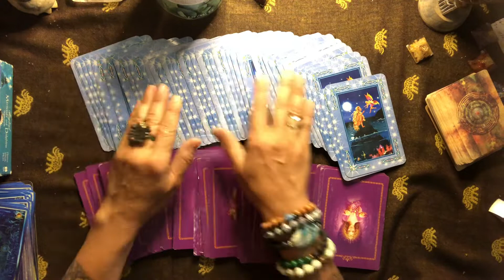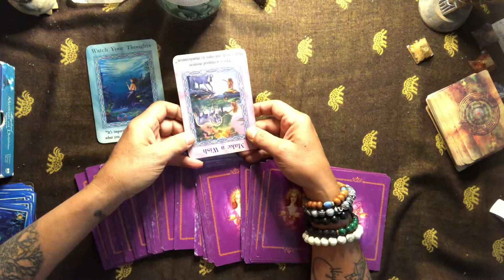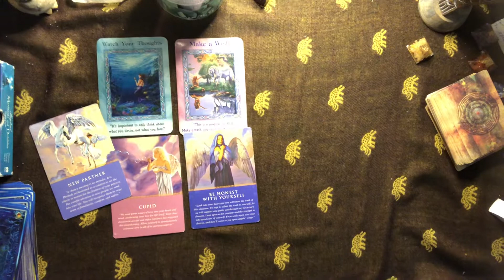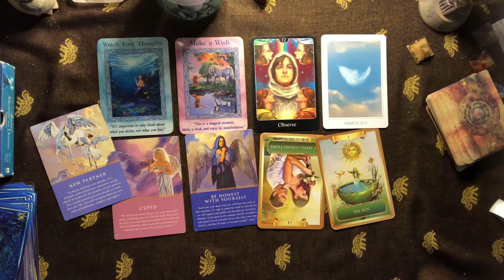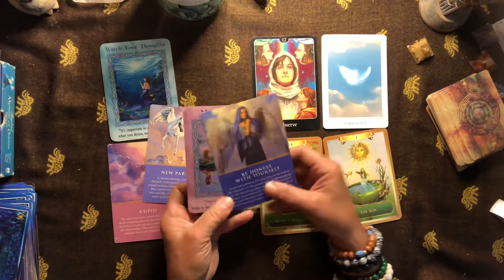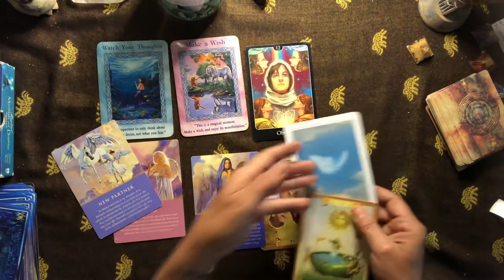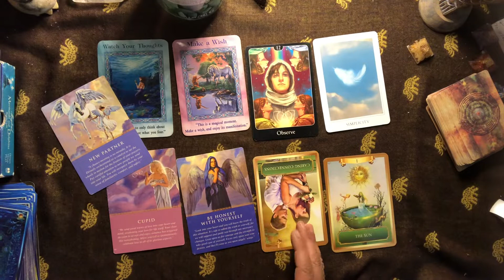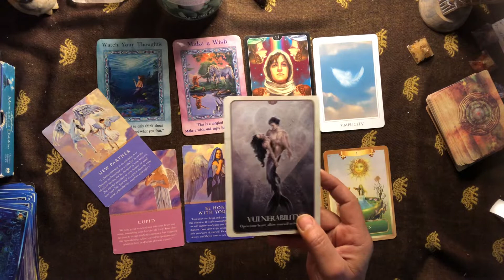Gemini 🧡JUNE 20 NEW PARTNER TWIN FLAME CUPID HAS CHOSEN YOU❤️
These are for the energies that the solar moon in cancer is bringing for each sign. If you would like a personal reading my email is down below.

My readings are for anyone drawn to hear them. Thank you for spending a few minutes with me.
Three cards Timeless to help awaken you to your divinity, your path, and steps on your journey.🥰Remember who you are my soul family. What u find important to connect with on the outside is seeking u to connect within the inside. We are all connected🥰🙏
Sending you my family of light much ❤️
May this find you and bring you love & light on your journey

Readings via Skype, Facetime, Zoom

Love/Life Purpose/Work/Direction/Shifting Perspective

15 min reading $22.22   (one Question)
30 min $44.44
60 min $88.88

All Available
Reiki Distance Healing also available
30 min $50
1 hour $100
Methods of payment for Your Appointment